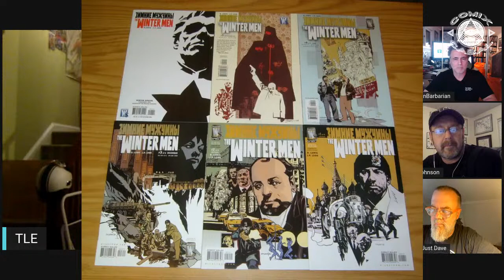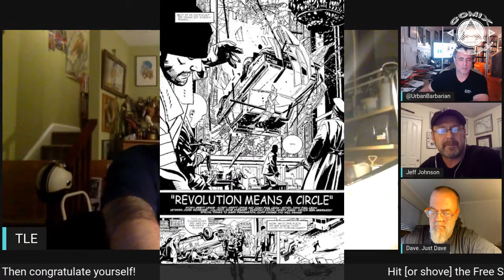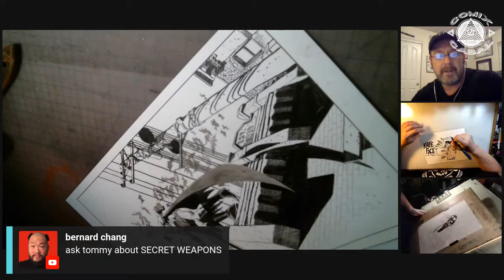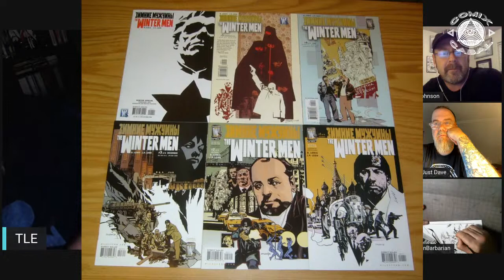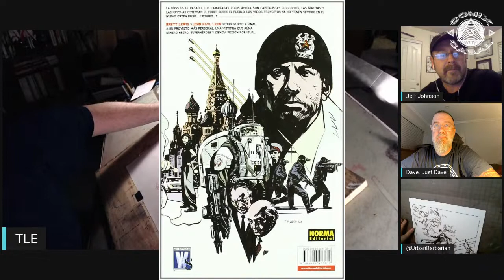JP LEON Tribute Drink & Draw!!!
Paying Tribute to the legendary comic book artist, John Paul Leon with Dave Johnson, Jeff Johnson, Joe Quesada, Dan Panosian, Tommy Lee Edwards and Ben DeFeo! Pick up the WINTER MEN ARTIST EDITION